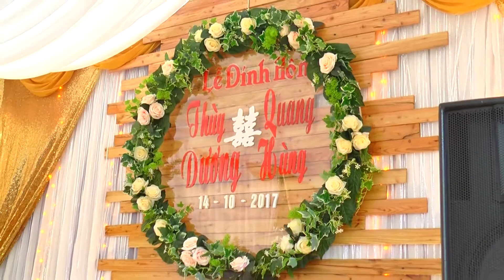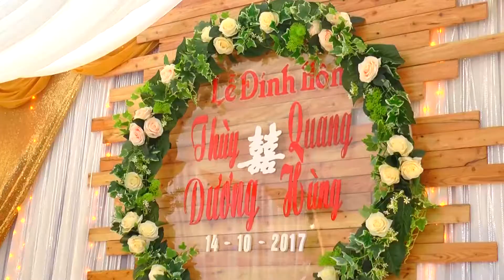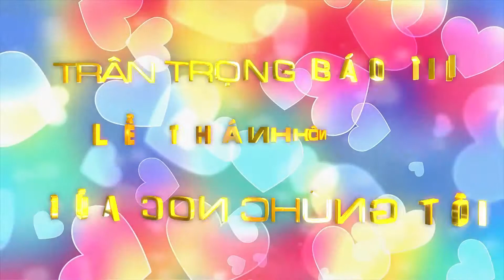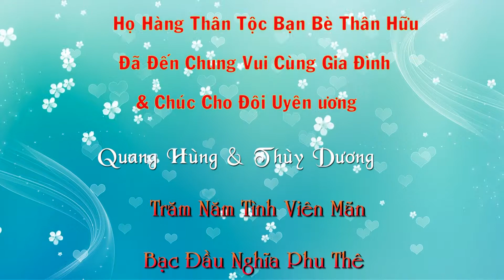Lễ Thành Hôn quang Hùng & Thùy Dương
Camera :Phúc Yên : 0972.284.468